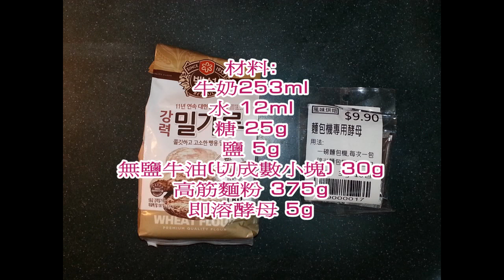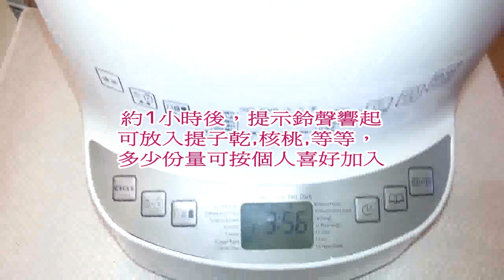牛油方包/咸味方包 (飛利浦麵包機)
Bread Butter Bread using Philips Bread maker HD9045

材料:
牛奶253ml
水 12ml
糖 25g
鹽 5g
無鹽牛油(切成數小塊) 30g
more at 材料:
牛奶253ml
水 12ml
糖 25g
鹽 5g